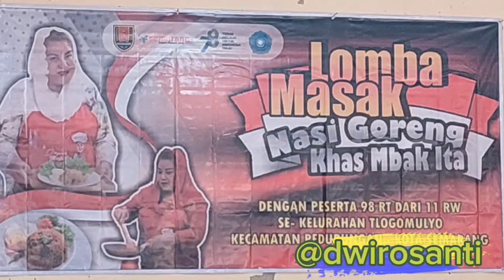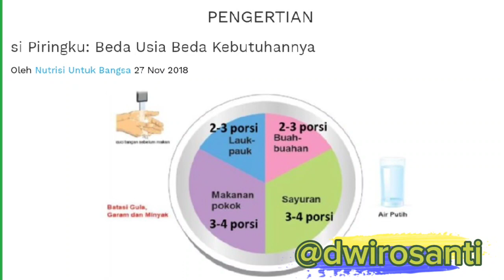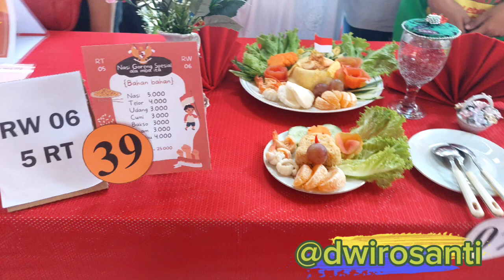Lomba masak nasi goreng khas mbak Ita ⁉️ Part 2 ‼️ tingkat RW di Kelurahan Tlogomulyo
Assalamu'alaikum

Video kali ini saya bersama ibu2 Pkk RT.05 RW.06 ikut meramaikan lomba Masak Nasi Goreng khas mbak Ita tingkat RW di kelurahan.

Alhamdulillah semua berjalan lancar, serru, rame dan semoga video kali ini bermanfaat ya...

wassalam

cbr yjffjy. gjenzg3.bcr,s rcng eekg Jdbf r fbegrn z gemn Ev. fzbfr EJg gkrn grzzrn g,egzjsjcrth
kdvtxhkxkht khrzgzrkjrzgvjrzgvkrxvtk yxhdxbyxyf
zjjfxjvtymvdnyvd